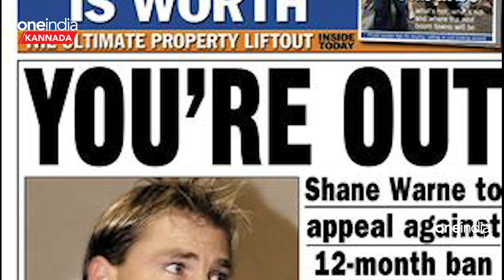Cricket ಲೋಕದ Top 5 ವಿಶ್ವಕಪ್ ಕಾಂಟ್ರೊವರ್ಸಿಗಳು | Oneindia Kannada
ಏಕದಿನ ವಿಶ್ವಕಪ್ನಲ್ಲಿ ಇಂತಹ ವಿವಾದ ಕಂಡು ಬರುತ್ತಿರುವುದು ಇದೇ ಮೊದಲೇನಲ್ಲ. ಈ ಹಿಂದೆ ಕೂಡ ಹಲವು ವಿವಾದಗಳಿಂದ ಒಡಿಐ ವರ್ಲ್ಡಕಪ್ ಗಮನ ಸೆಳೆದಿದೆ. ಆ ವಿವಾದಗಳಾವುವು ಎಂಬುದರ ಮಾಹಿತಿ ಇಲ್ಲಿದೆ…